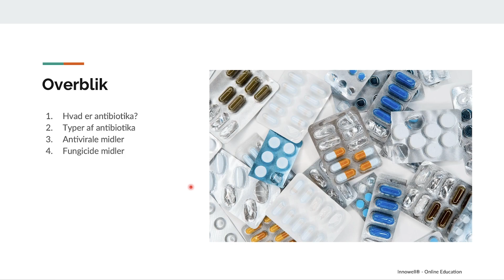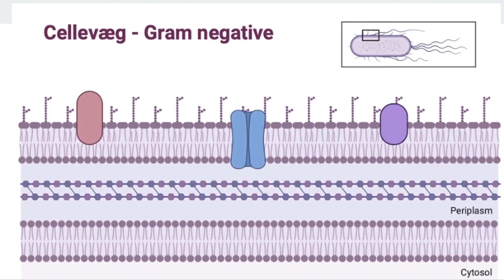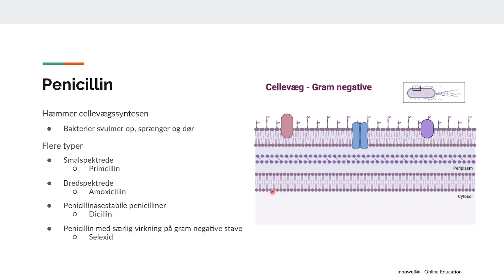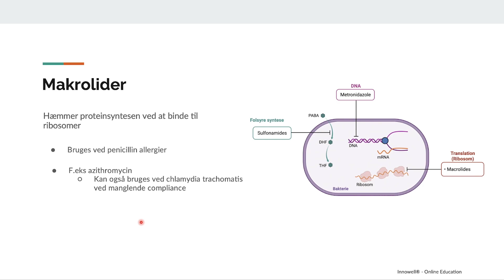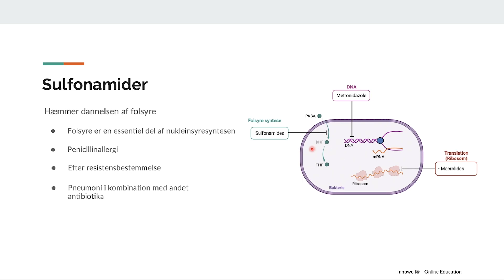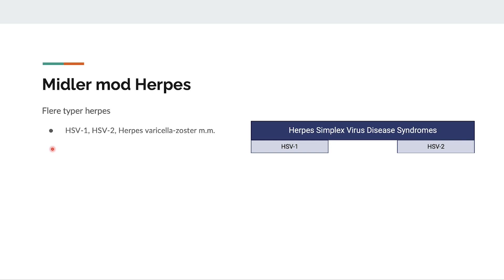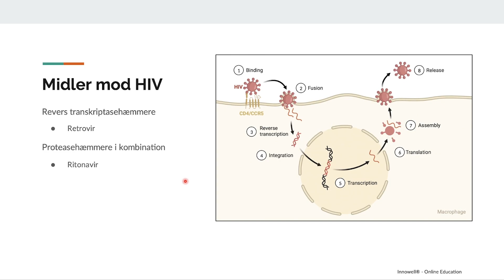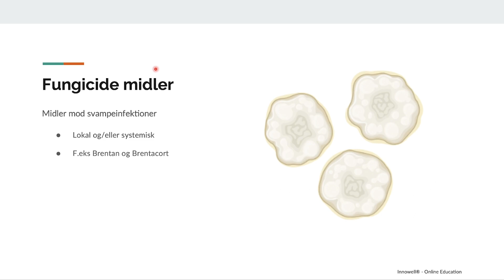Farmakologi: Infektionssygdomme. Antibiotika, antivira, fungicid m.m.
I denne undervisningsvideo gennemgår BSc. Med. Niels Kromann Nøhr hyppigt anvendte lægemidler i Hovedgruppe J til infektionssygdomme, og hvordan de virker i kroppen.

I videoen gennemgås bl.a.
- Hvad er antibiotika?
- Typer af antibiotika
- Heparin
- Acetylsalicylsyre
- DOAK/NOAK

Innowells undervisningsvideoer er udviklet til at understøtte pensum og andet læringsmateriale, der indgår i Innowells online uddannelser og kurser.

Besøg evt. Innowells hjemmeside med mere end 30 spændende online uddannelser og kurser indenfor sundhedsvidenskab, kosmetologi, massage og fodbehandling

Rigtig god fornøjelse med videoen om lægemidler i Hovedgruppe J